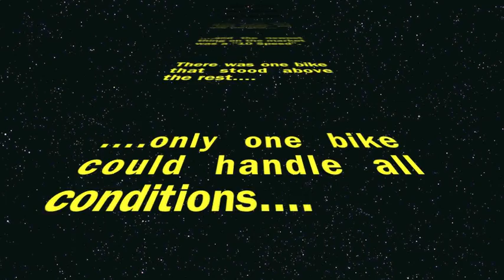Jarrad - The BMX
What do you get when you cross a bicycle with a grasshopper?